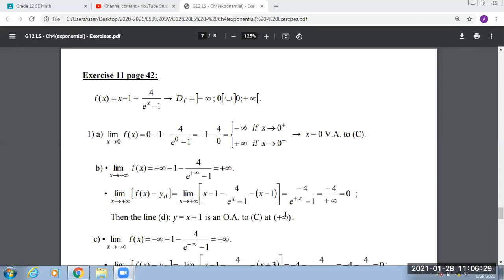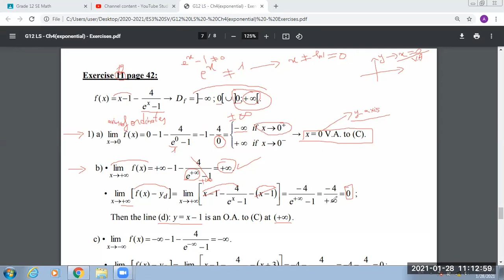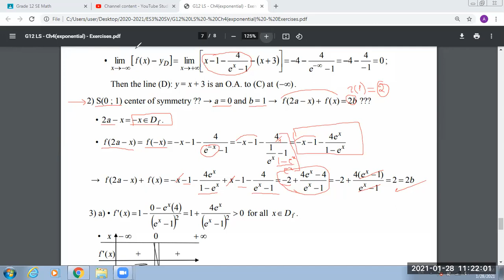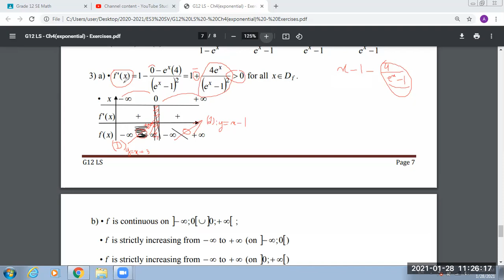G12 LS - Solution of Exercise 11 page 42 (exponential)